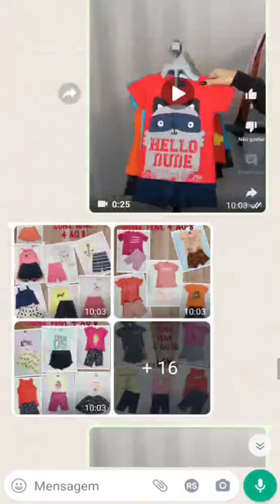+ROUPAS +ATACADO +REVENDER +FABRICA +BRAS +SANTA +CATARINA +SALDO +PONTA +ESTOQUE 11 9.7133.8335